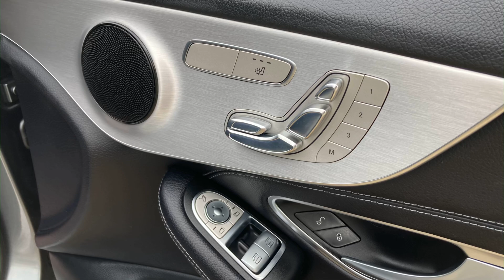Mercedes C220 Coupe Night edition